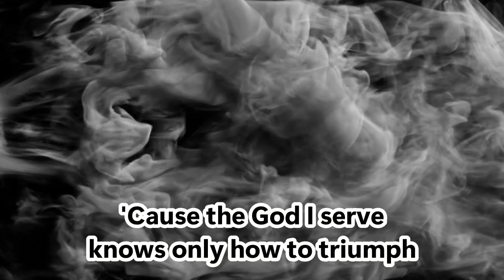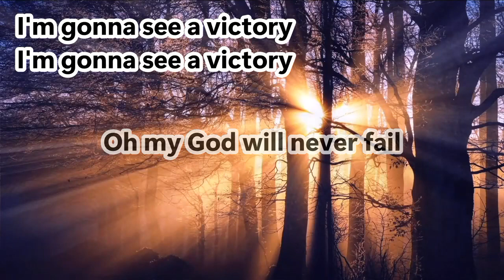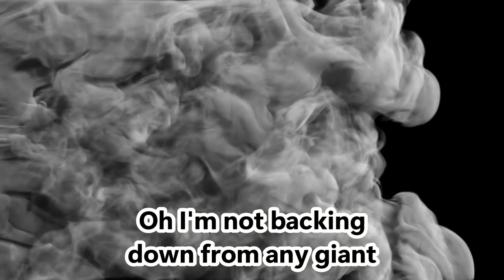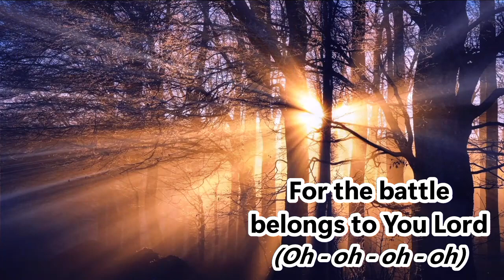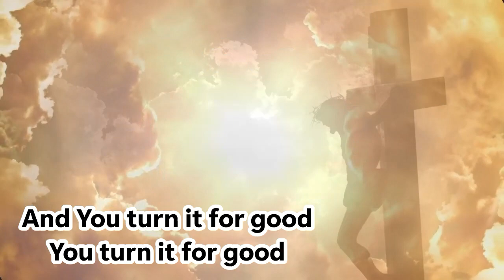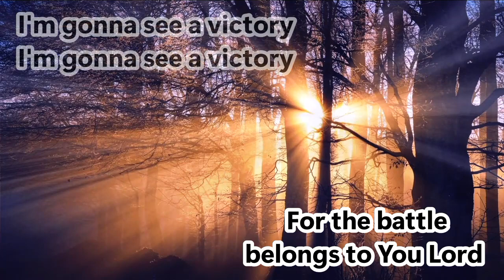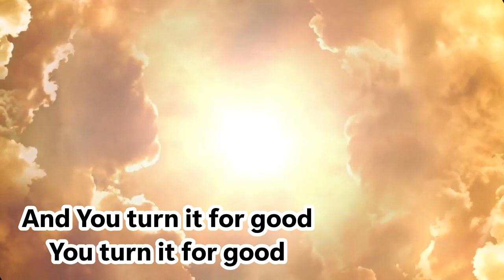See A Victory - Elevation - Instrumental (Original Key Bb) - 8.22.23